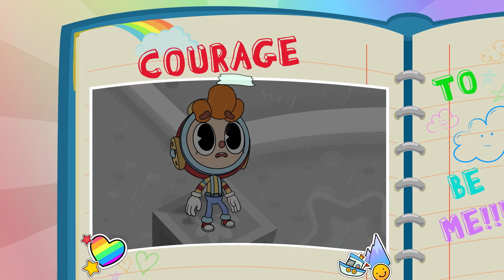Rainbow Billy: The Curse of the Leviathan | On Sale Now!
HEROES COME IN ALL COLORS.
Once upon a time, there was a child named Billy who wanted to shower the world with kindness and empathy. Flip through the pages of their storybook and join their adventure in recoloring The World of Imagination!